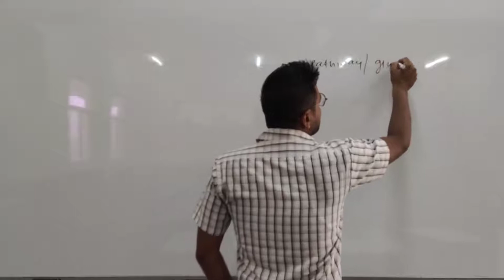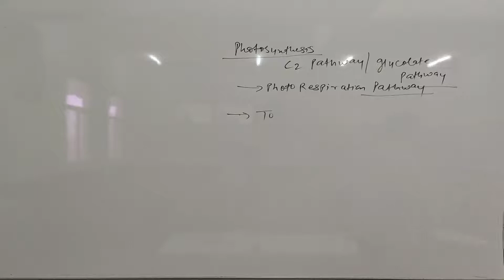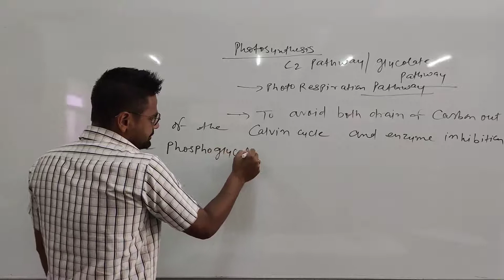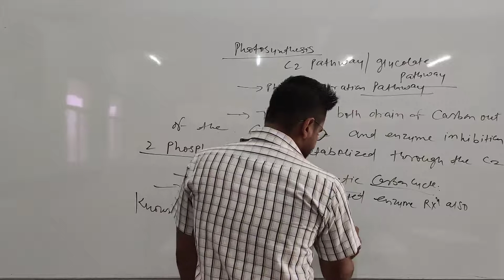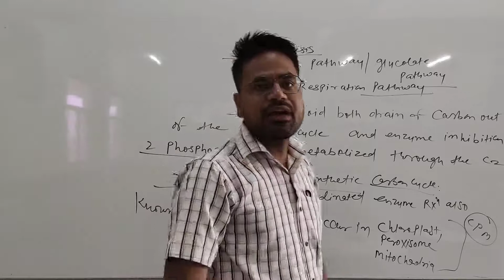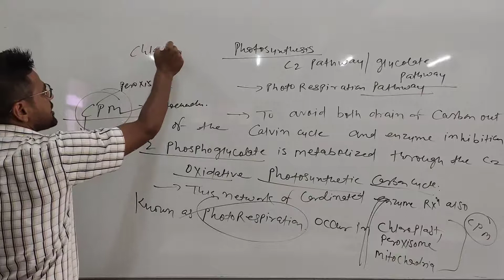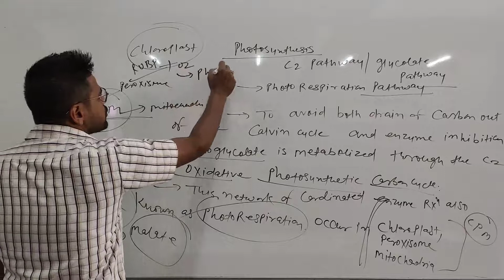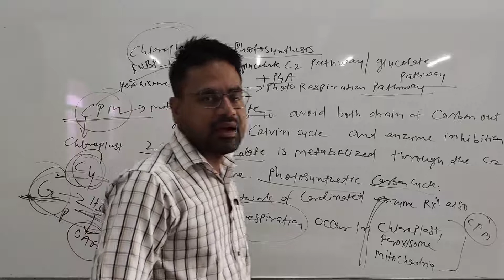Photosynthesis part 40 by Dr. Navneeet Swami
Qualification: MSc. MPhil, Ph.D Chemistry
Experience: Teaching and Research-16 Years

Faculties  :-
Dr Navneet Swami,
Radhika Lohiya,
Anil Nayak,
Manoj Swami,
Chandra Prakash,
Siddharth Anand,
Hanuman Mal Sharma,
Pooja Sharma,
Jyoti Pareek,
Gaurav Joshi,
Kishor Darji,
Manisha Chotiya,
Tirupati Rakshak,
Pradeep Dubey,
Vrituka Nagpuriya